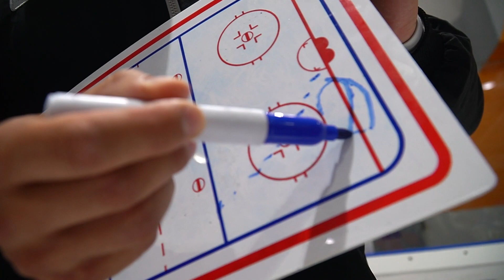ПОДСЛУШАНО! «Не свисти, денег не будет». О чём говорят судьи на сборах?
Взгляд на судейские тренировки изнутри.

В Москве состоялся традиционный предсезонный сбор судей OLIMPBET Молодёжной хоккейной лиги. Занятия с коллегами провели судьи КХЛ и ВХЛ Иван Фатеев и лучший главный судья МХЛ сезона 2022/2023 Никита Шалагин. Все тонкости тренировки по ледовому катанию можно оценить, благодаря микрофонам на судьях в выпуске Mic’d Up.